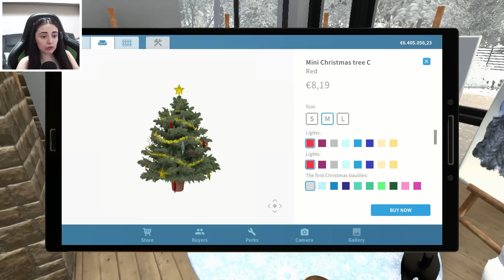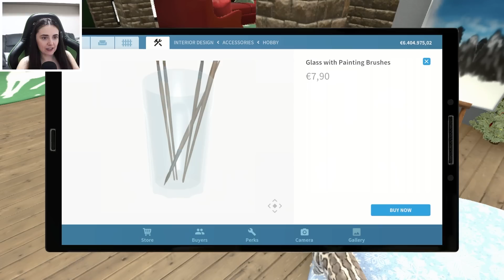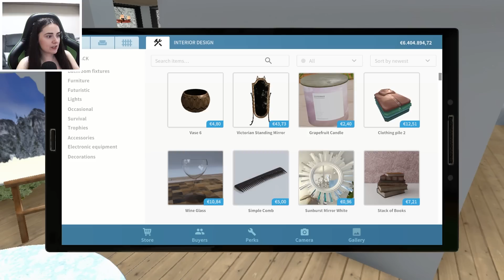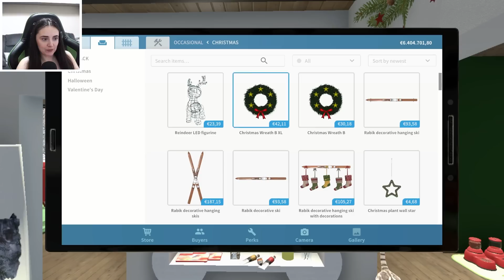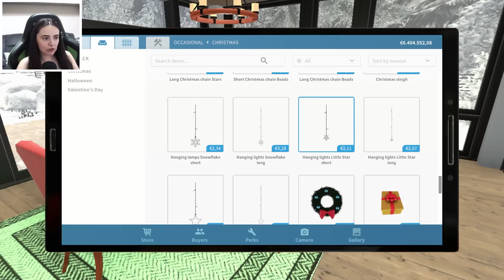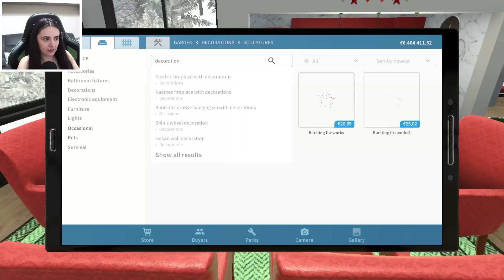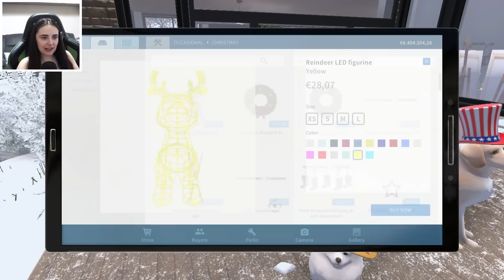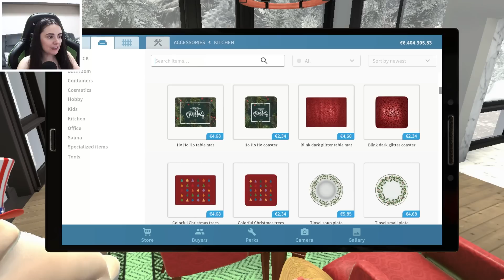LA MULTI ANI 2023 !